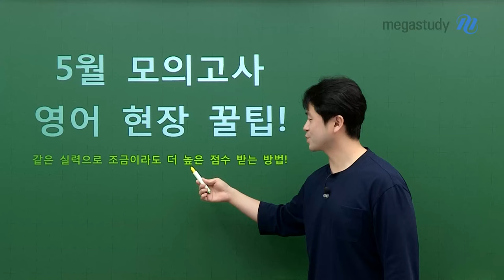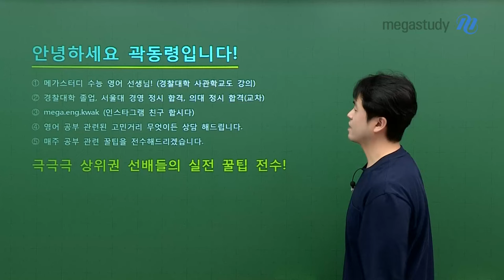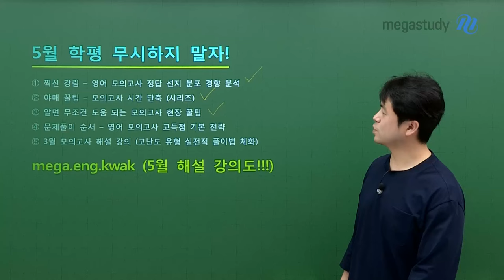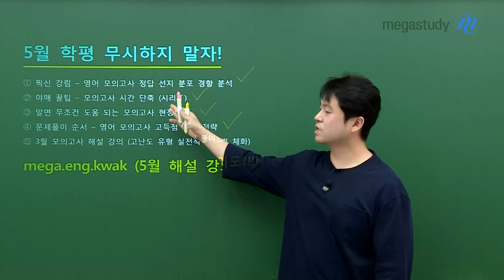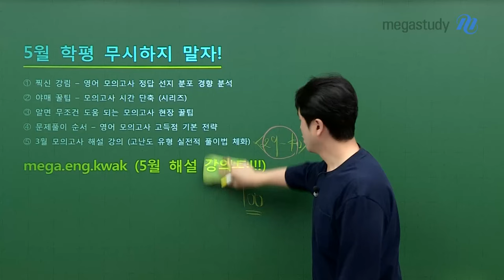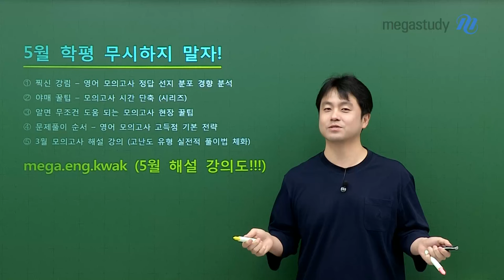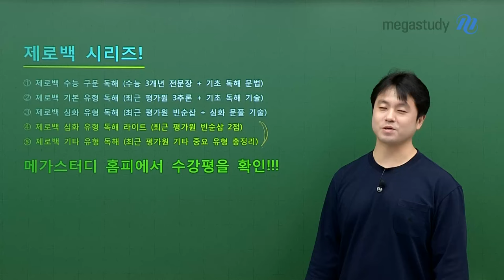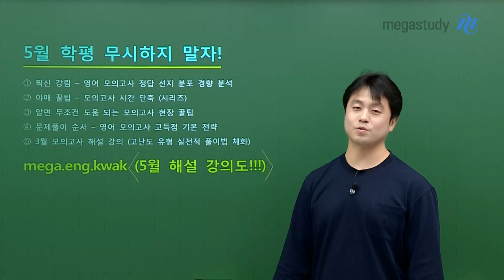[메가스터디] 영어 곽동령쌤 - 5월 학평 영어 꿀팁 : 더 높은 점수 받는 법!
5월 학력평가에서
같은 실력으로 조금이라도 더 높은 점수를 받고 싶다면?

곽동령쌤의 영상에 주목해 주세요!
영상 중 모의고사 꿀팁만 모아 소개해 드립니다 📢

 🍀 찍신 강림 - 영어 모의고사 정답 선지 분포 경향 분석
 🍀 야매 꿀팁 - 모의고사 시간 단축 (시리즈)
 🍀 알면 무조건 도움 되는 모의고사 현장 꿀팁
 🍀 문제풀이 순서 - 영어 모의고사 고득점 기본 전략!
 🍀 3월 모의고사 해설강의